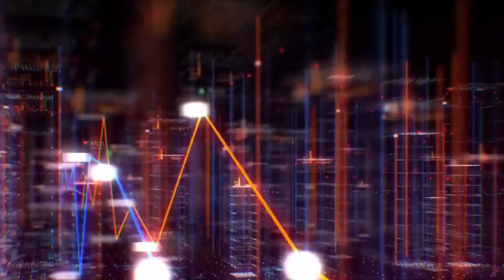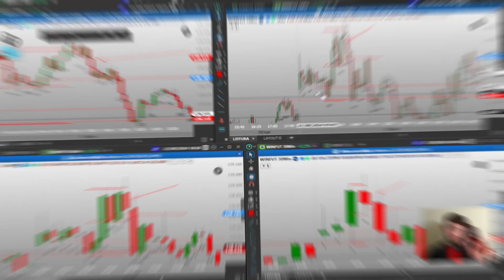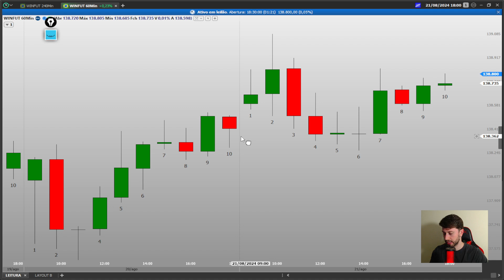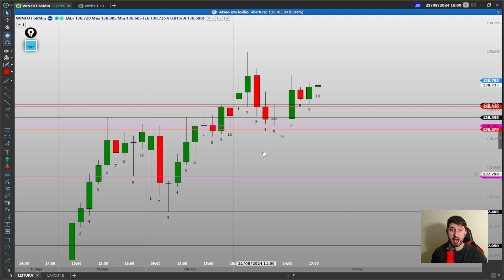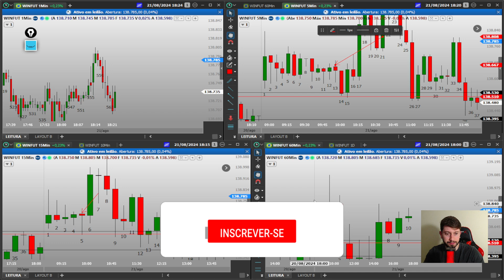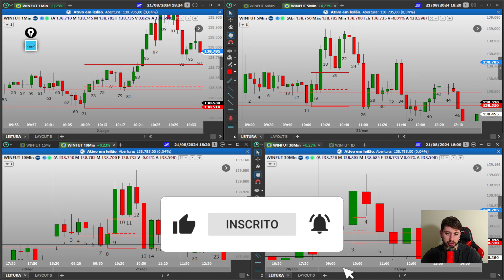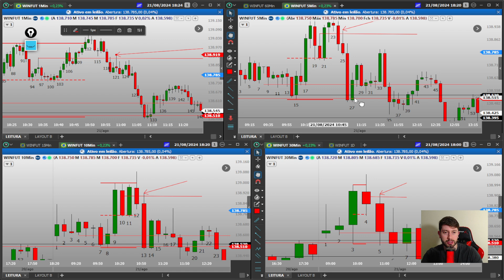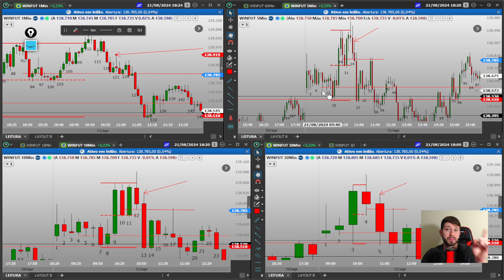O PODER DA PREVISÃO DE MERCADO! COM ESCOLHA DE OPERAÇÕES ASSERTIVAS NO DIA NO MERCADO DE DAYTRADE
Te vejo na próxima aula.
Abraços.

💡 𝗔𝗽𝗼𝗶𝗲 𝗻𝗼𝘀𝘀𝗼 𝗰𝗮𝗻𝗮𝗹:
✓ Faça parte do time da NOMOS e XP investimentos ganhe benefícios! Fale com meu assessor

Índice do Vídeo:
00:00 SEJAM BEM VINDOS!
00:30 DEIXE O LIKE
02:00 SE INSCREVA NO CANAL!
05:00 DEIXE SEU COMENTÁRIO